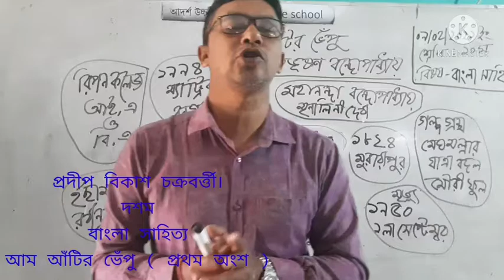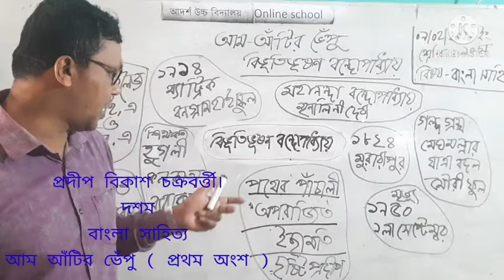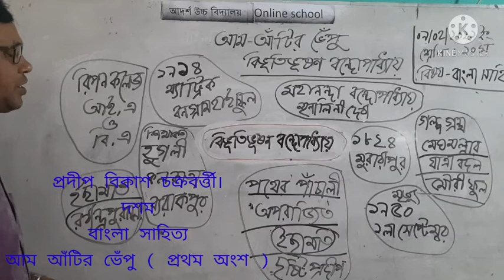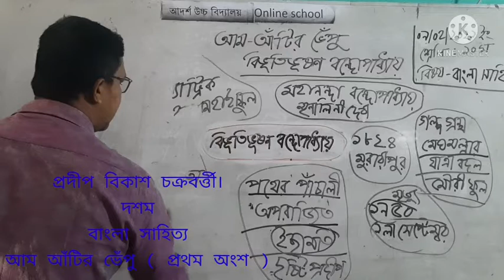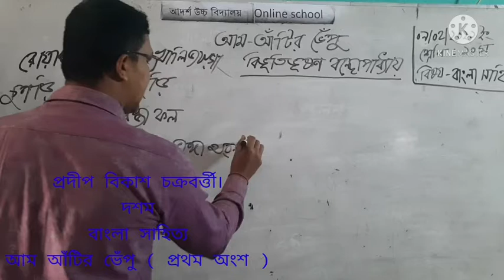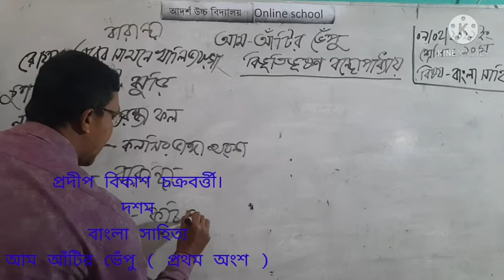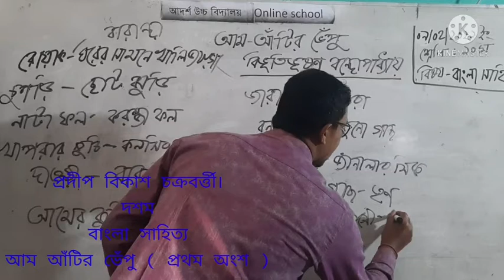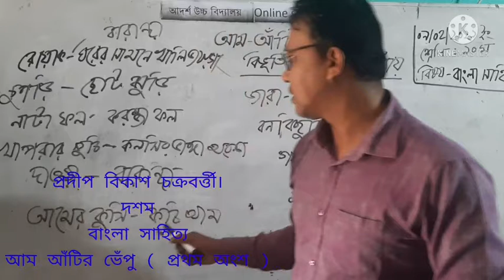আম আঁটির ভেঁপু ( প্রথম অংশ)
প্রদীপ বিকাশ চক্রবর্ত্তী
আদর্শ উচ্চ বিদ্যালয়
ফেনীসদর, ফেনী